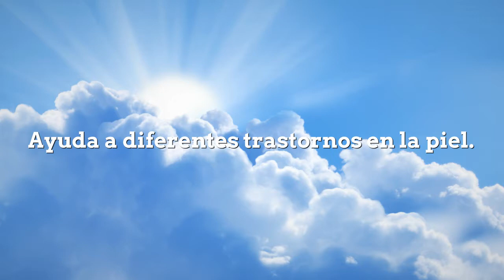7 Beneficios del SOL que No Conocías!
7 Beneficios del SOL que No Conocías!

Los antiguos griegos utilizaban el sol como una terapia de luz, en ese tiempo tenía el nombre de Heliosis. Hoy en día recibe el nombre de helioterapia, que simplemente significa la exposición del cuerpo o la parte enferma de nosotros a los rayos del sol.